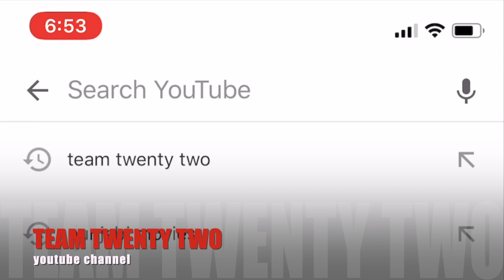बुद्ध ही हैं ईश्वर /इसिवर/WHAT IS ISHWAR || SUDHIR RAJ SINGH